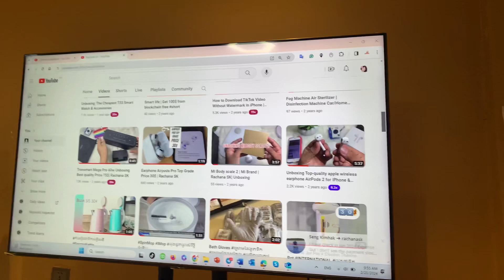Samsung Monitor as a second Monitor of Samsung note book